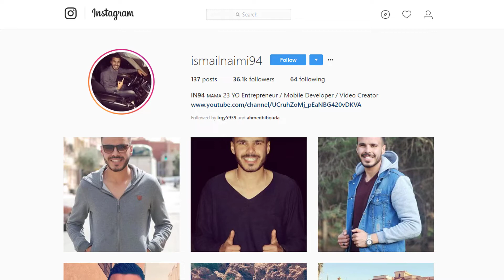Dani Ceballos vs Sevilla Away (09/05/2018) 1080i